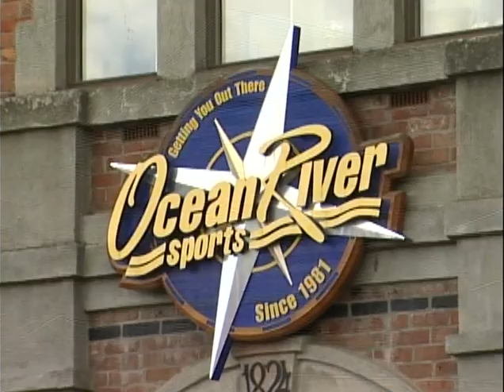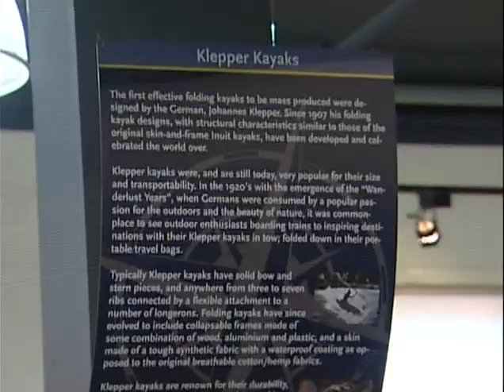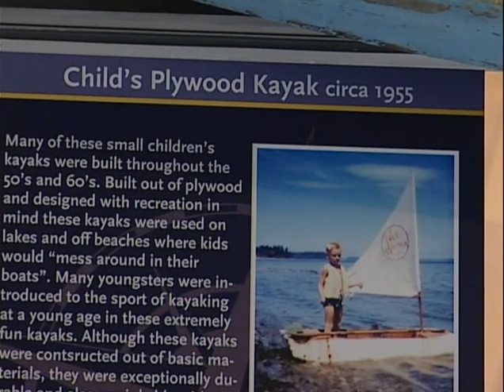Vancouver Island Paddlefest 2009 Ladysmith BC with Ocean River Sports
Historic TV show about the Vancouver Island Paddlefest.  Interview from A Channel.
About Ocean River Sports.